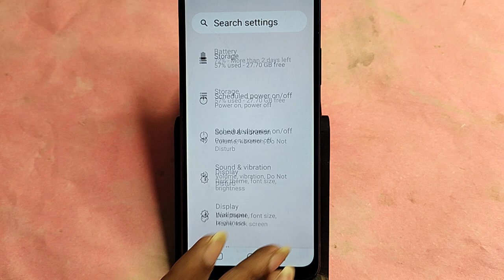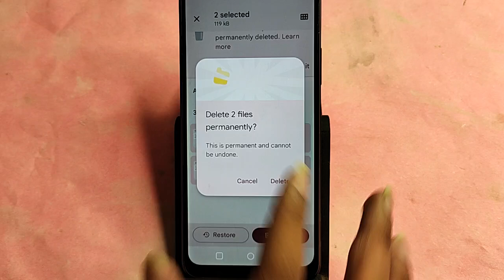Realme Narzo N65 me storage Khali kaise karen, how to clean storage